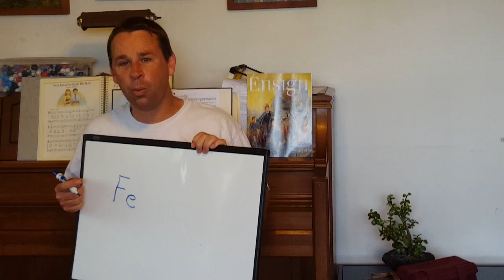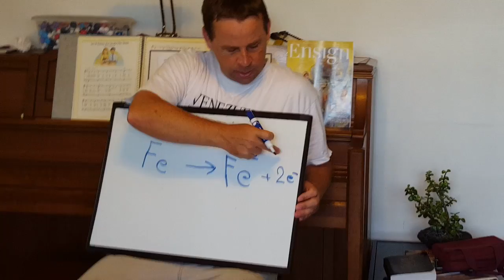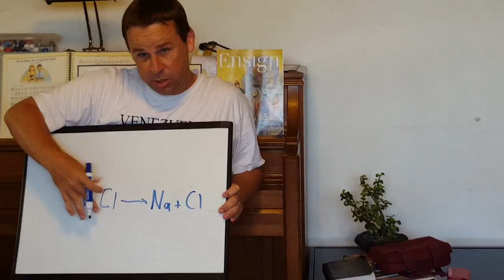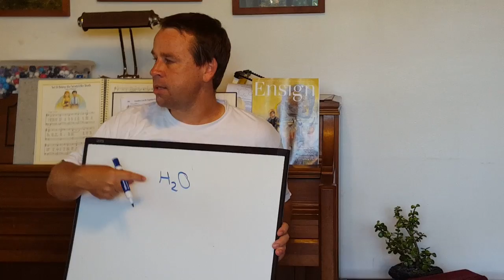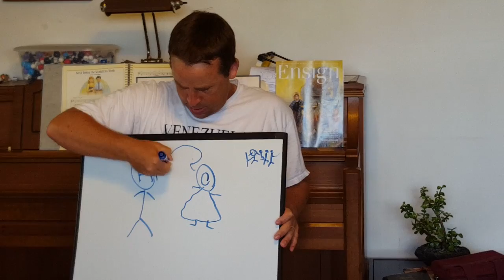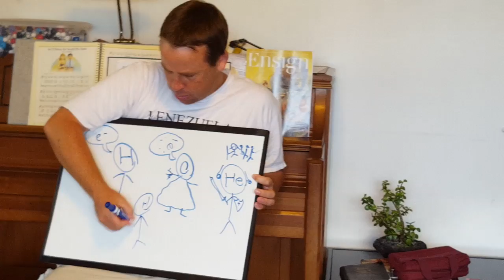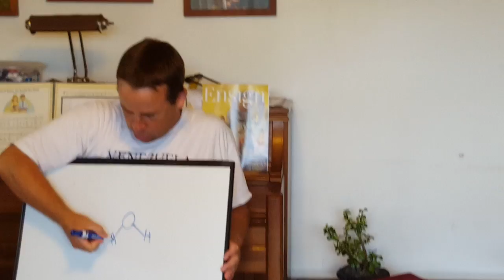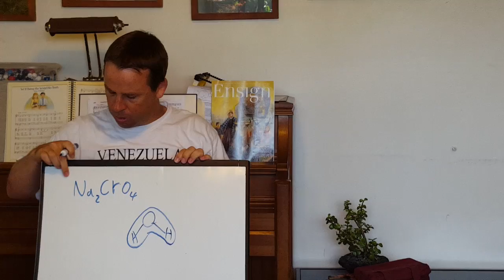Summer chemistry class July 14 2016